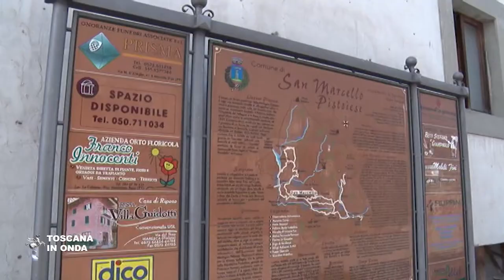Ospedale e viabilità, due accordi per San Marcello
Un pacchetto di interventi per sviluppare un modello di sanità nelle aree montane in grado di coniugare integrazione con l'area vasta e i bisogni specifici del territorio. La notizia